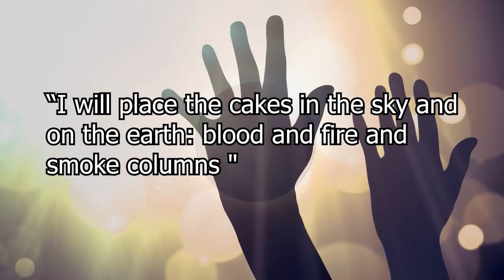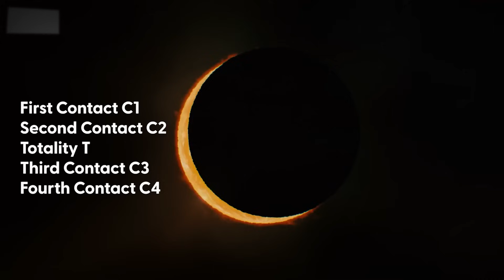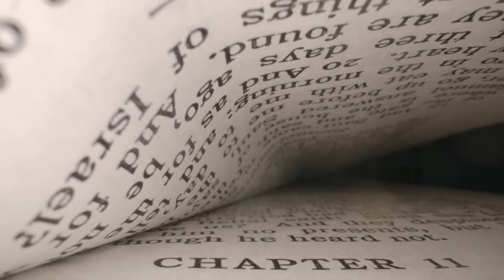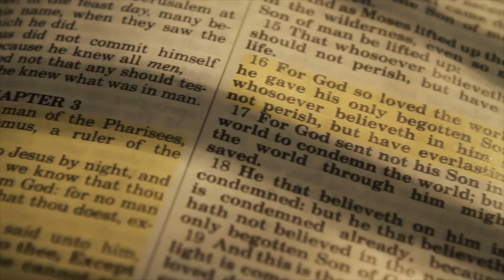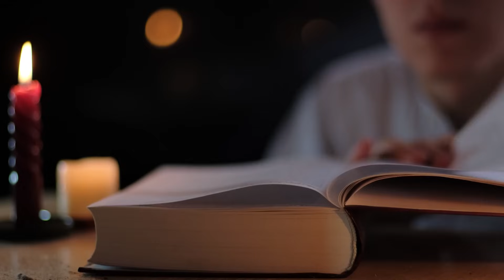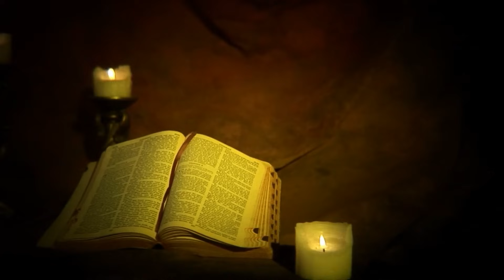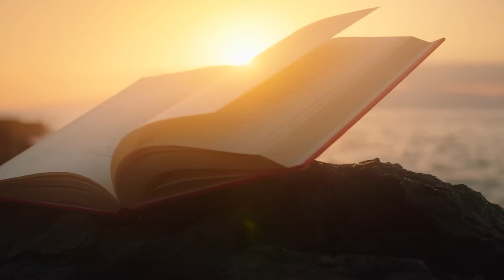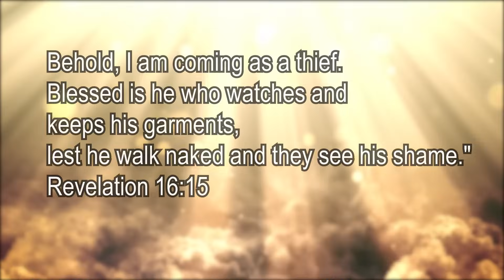SOLAR ECLIPSE on April 8, 2024 and Terrifying TRUMPETS From The Sky | Is This the Wrath of God?